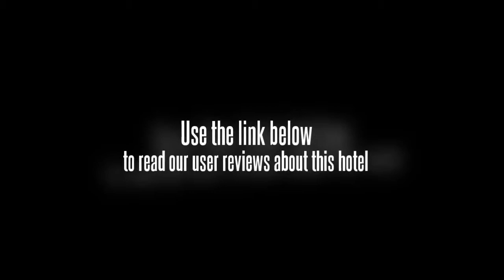Holiday Inn Changzhou Wujin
This hotel in south Changzhou is convenient for travelers and tourists. The Holiday Inn Changzhou Wujin is a short drive from the city and its shopping, restaurants and historical destinations. The hotel is a twenty minute drive from the Yangjiang Expressway. The airport is about thirty minutes away from the Holiday Inn Changzhou Wujin. Transportation to and from the airport or the rail system can be arranged by hotel staff.

There are 280 rooms within the hotel. There is also a floor reserved for executives and a floor of deluxe rooms. The Holiday Inn Changzhou Wujin offers a TV, a minibar, high speed Internet access and air conditioning in each room.

The Holiday Inn Changzhou Wujin has a large grand ballroom and five smaller conference rooms available for functions. Audio visual equipment is top notch and for use in each room. This hotel also has a swimming pool, a kidâ€™s club, a gym and a business center.